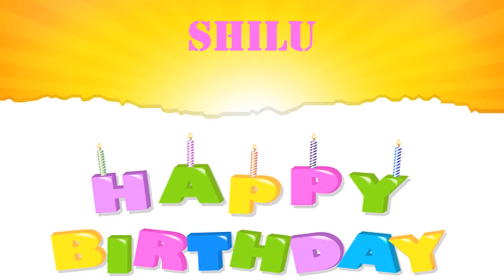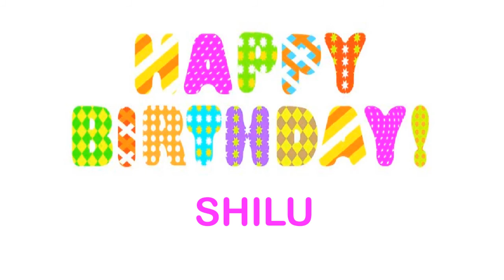Shilu wishes Mensajes